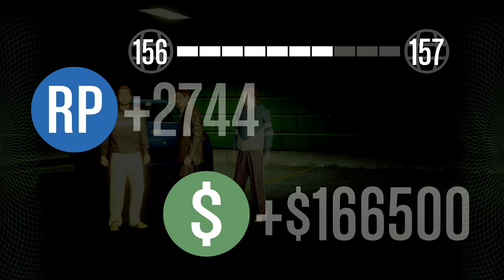That's how its Done !!! SOLO !!! The SUPERDOLLAR DEAL - LS Tuners DLC | GTA Online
The SuperDollar Deal | LS Tuners DLC | GTA Online

ABOUT VIDEO
Robbing a Juggernaut Truck with fully armored and secured Military grade trailer, Not an easy job, or it??? Watch & enjoy the gameplay.

ABOUT CHANNEL
Hello Gamers, Welcome to Dyude Plays.
Jai Hind